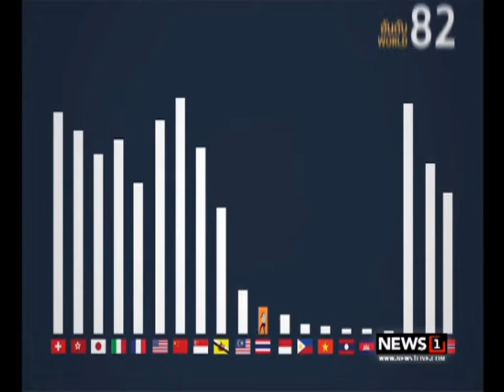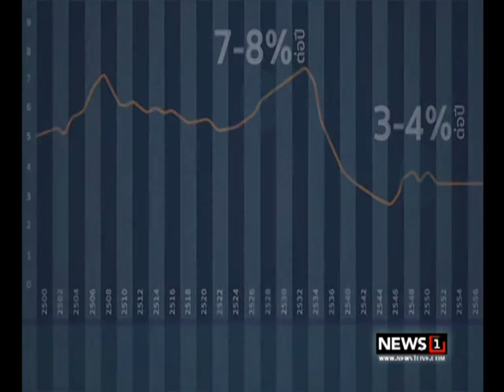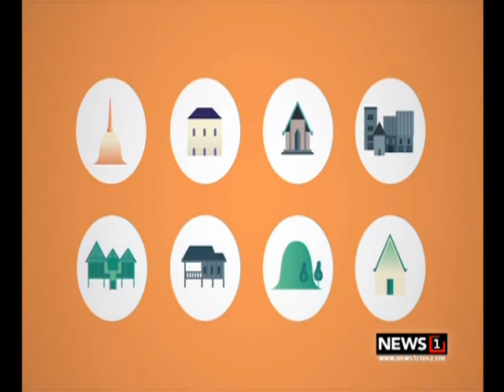EDUCATION TODAY : ก้าวไปสู่ประเทศไทย 4.0 โมเดลเศรษฐกิจใหม่ ช่วงที่1 22/07/2017